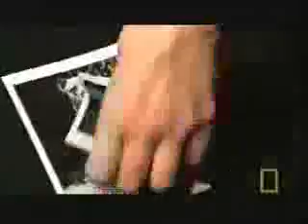09 Born to Hunt Inglês